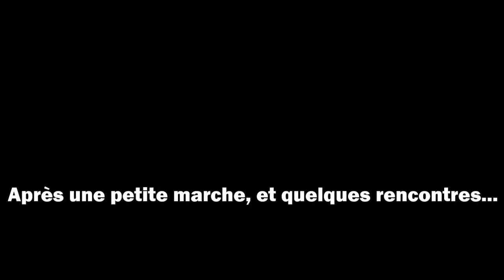Marco Loscopie LP8 : Même mort, il sert encore !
Marco et Nick poursuivent leur enquête, cette fois-ci, à GoodNeighbor, dans l'antre de la mémoire.